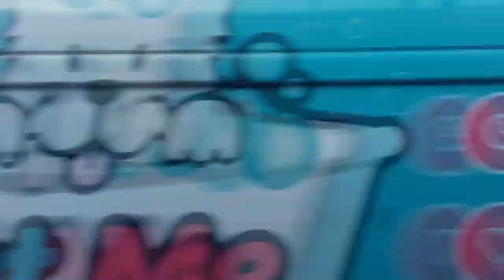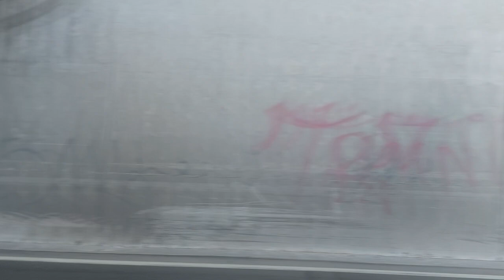[Recorridos #39] Red Santiago 219e - Subus - A Tiempo Real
Con ustedes, el registro por completo de la línea 219e, una de las pocas líneas superexpresas sobrevivientes de Red Metropolitana de Movilidad.
Esta línea fue parte de un lote de recorridos ultradirectos de larga distancia para suplir una cobertura rápida entre puntos extremos de la capital en hora punta y no existente en los inicios de Transantiago, emulando lo hecho en Curitiba con los servicios Ligeirinhos. Inicialmente utilizó buses interurbanos, pero una vez completada la flota estándar Transantiago en Subus, utilizó buses urbanos del sistema. Cubre la Ciudad Empresarial en Huechuraba con el Metro La Cisterna usando las autopistas Vespucio Sur y Oriente, parando en Av. Vitacura, Escuela Militar, Cristóbal Colón, Francisco Bilbao, Príncipe de Gales y Plaza Egaña.
Contiene información estadística de uso de esta línea. Para revisarla, debes ver el video completo y revisa el punto rojo en el mapa para ubicarte en el transcurso del recorrido efectuado.

Andando en dirección La Cisterna y grabado desde un Volvo B8RLE carrozado por Marcopolo en versión 13,2 m.